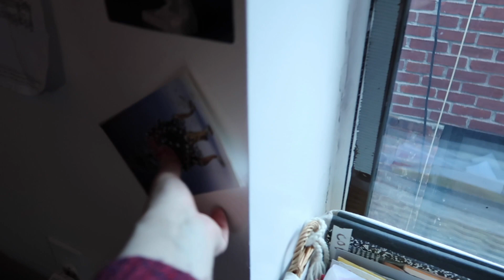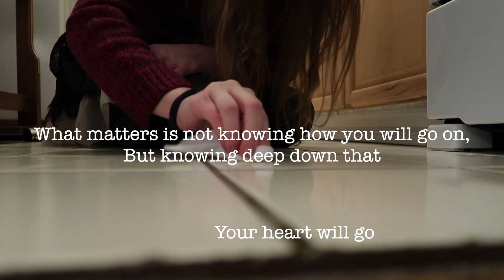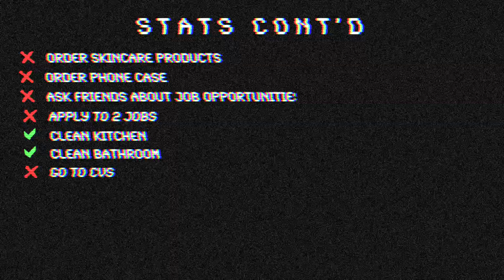a nihilistic day in my life in nyc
They said the Titanic was unsinkable.